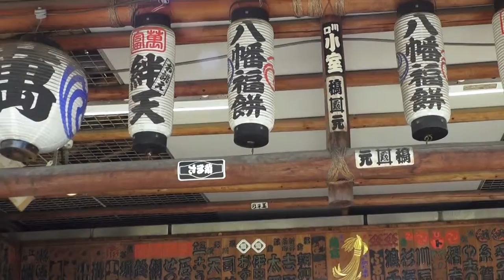平成26年 富岡八幡宮「深川八幡祭り」いよいよ今後。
深川富岡八幡宮≪深川のお祭りは「ワッショイ、ワッショイ」の伝統的な掛け声と「水掛け祭」、ワッショイ＝最もポピュラーな掛け声のお一つ「ワッショイワッショイ」は、どんな意味含んでいるのだろうか？、実はこの（ WATSHOI  WATSHOI )の語源は、【和し背負へ】と言う言葉だと言う。同じ町内に住んでいる人間でも、様々な者が居る。普段から仲の良い者ばかりで無く、中には、反りが合わない者や。。！！しかし同じ神輿を担ぐ時には、担ぎ手の皆が身分、一緒に成る。神輿を担ぐ時に、担ぎ手達が上がる掛け声にも、色々な物が有る。例えは　「マエダマエダ、マエダマエダ」これは神輿を前に進める時の掛け声。「サセサセ、させさせ」これは神輿を高く差し上げる時の掛け声だ。 , 日本と言えば≪神輿です！！≫≪キューバ＆ジャパン　文化交流≫. CUBA & JAPON.。【Copyright License & ALL Rights Reserved】  by Picua de la Puntilla From Ciudad de la Habana Cuba.( CUBA & JAPAN )平成２６年の８月の１３日です水曜日です、日本有りのまま！！　編集無し　其のまま RAW video （生）　Sony Full AVCHD (HD)　by picua。